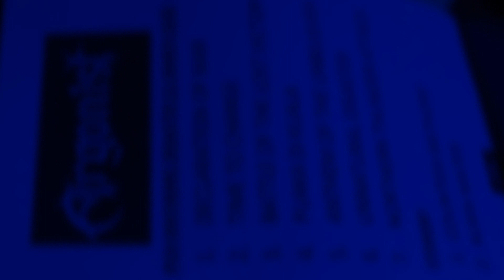Argonist - Puaka Di Kuala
Ipoh Mayhemic Desaster IV
11 March 2023, Ladyboss Studio